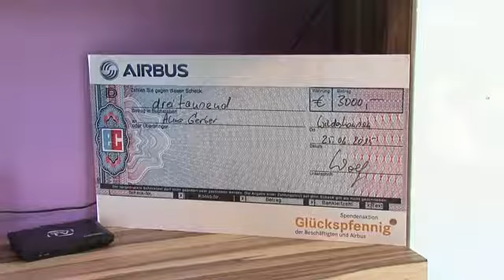Spenden ermöglichen Delfintherapie für die kleine Alina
Dank einer Spendenaktion kann die siebenjährige Alina eine Delfintherapie in Curacao machen. Die Wildeshauserin leidet an einem Gendefekt und ist dadurch schwerstbehindert.